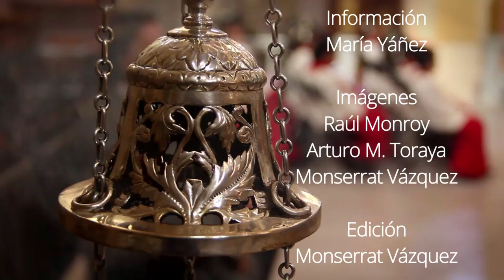Los 26 niños que cantarán al Papa en el interior de la catedral de Morelia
El próximo 16 de febrero, el papa Francisco se reunirá con 660 niños en la catedral de Morelia. Un coro de 26 infantes le cantarán en el interior